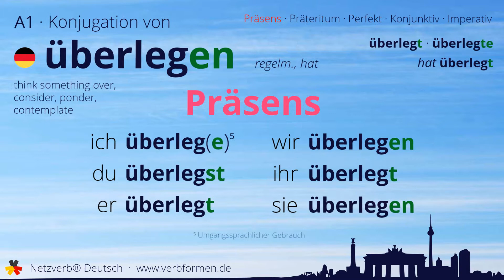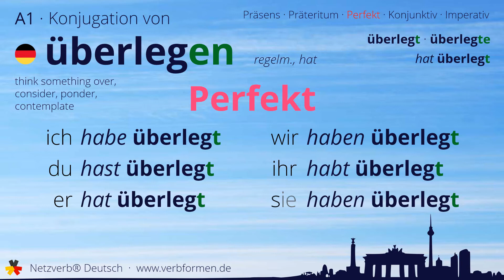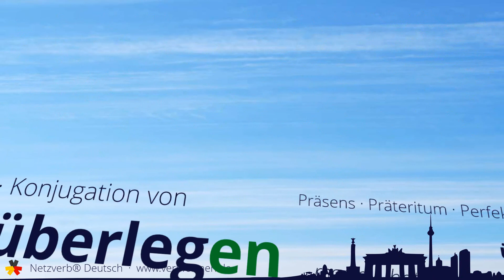Konjugation des Verb „überlegen“ - alle Zeitformen lernen, Übersetzung, Tutorial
Konjugation des deutschen Verb „überlegen“ in allen Zeitformen lernen. Präsens, Präteritum, Konjunktiv, Imperativ und Perfekt des Verbs überlegen mit Grammatik und Übersetzung. Tutorial bzw. Lernvideo zum Lernen des Verbs überlegen.

00:00 Einleitung
00:17 Stammformen
00:29 Präsens
00:54 Präteritum
01:29 Perfekt
01:57 Konjunktiv I
02:23 Konjunktiv II
02:49 Imperativ